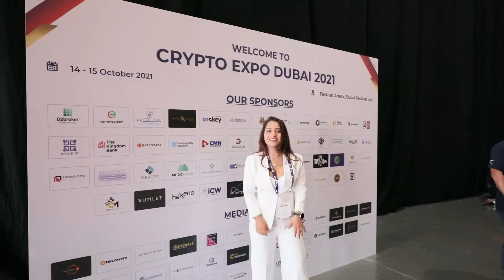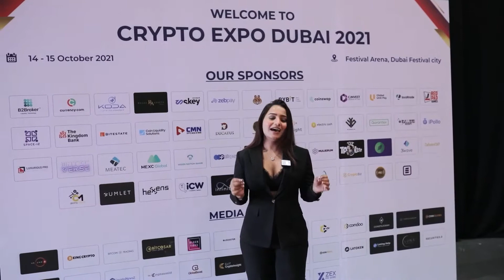Aisha Ghani at the biggest EXPO DUBAI 2021!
Happiness Coach & Emcee, Aisha Ghani charms the audience at the world's greatest show "DUBAI EXPO 2021" She represents at 'CED 2021' Crypto Expo Dubai 2021 as the chief editing officer for CMN (Crypto Media Network)